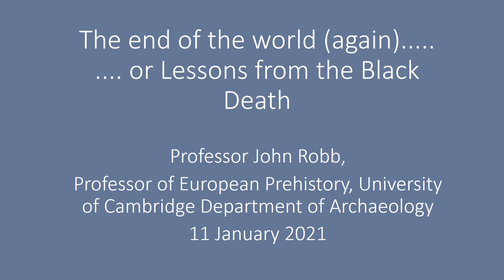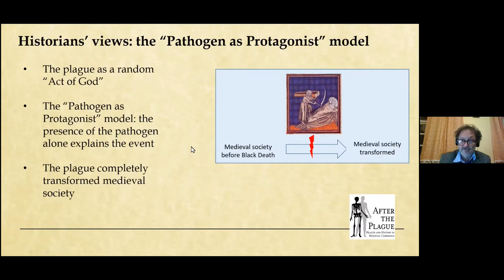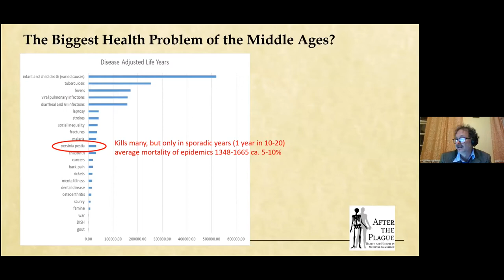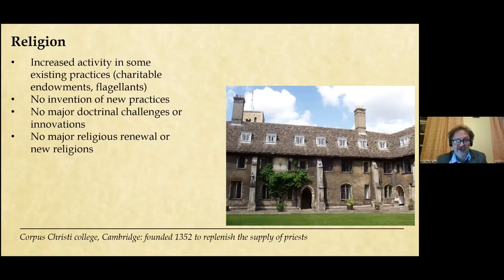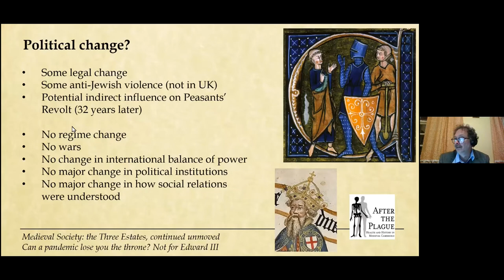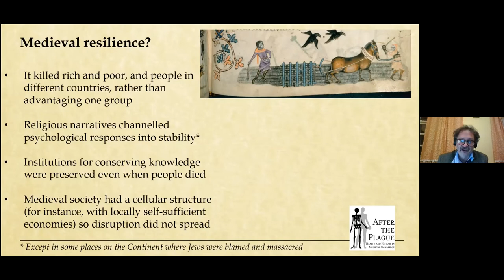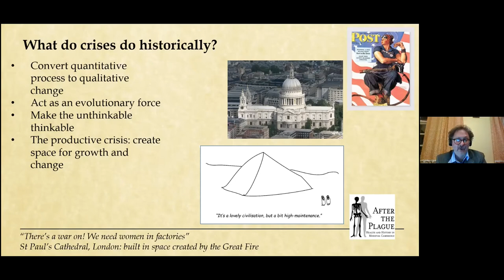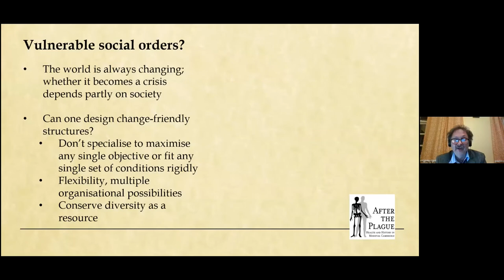CSAR webinar: Prof John Robb "The end of the world (again).... or Lessons from the Black Death"